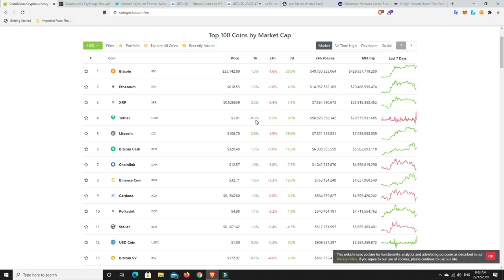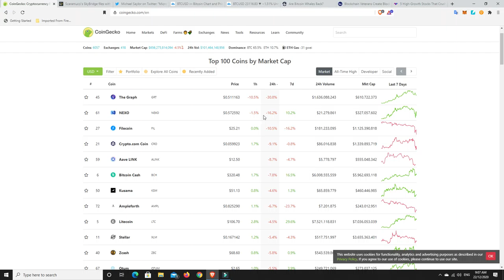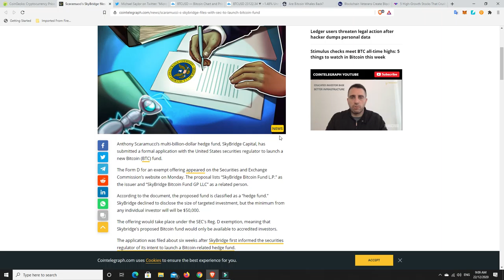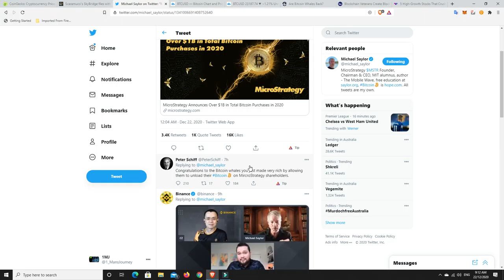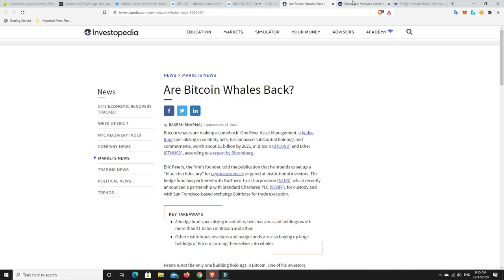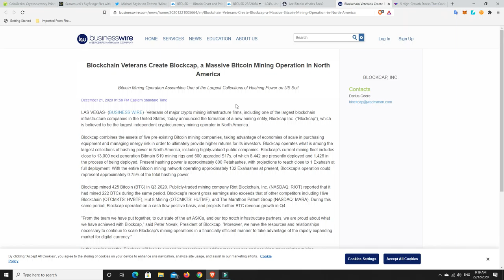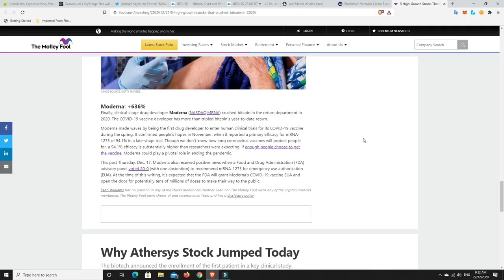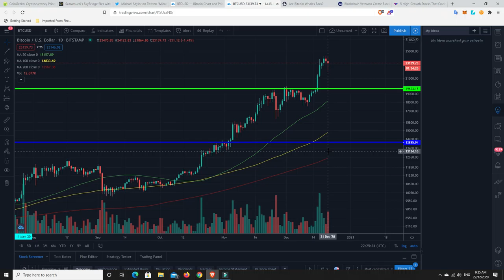Institutions are still piling in, MicroStrategy buy more BTC & some stocks smashed Bitcoin's returns